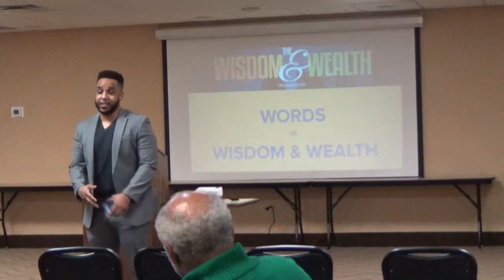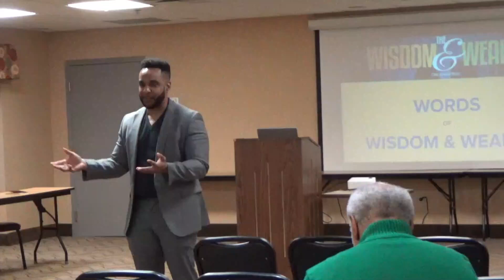250,000 Dollars Worth Of Game | Jeff Johnson